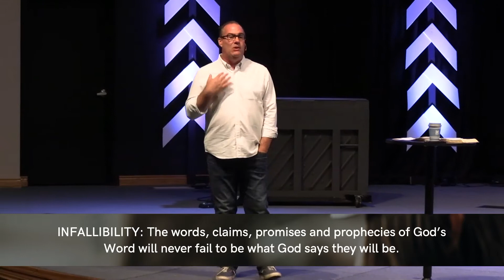7.11.2021 | Fail Proof!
Isn't it frustrating when your plans fail? The good news is that we serve a God whose Word and whose plans NEVER fail! Pastor Brian takes us to Isaiah 55:8-11 this week as we look at the infallibility of Scripture.